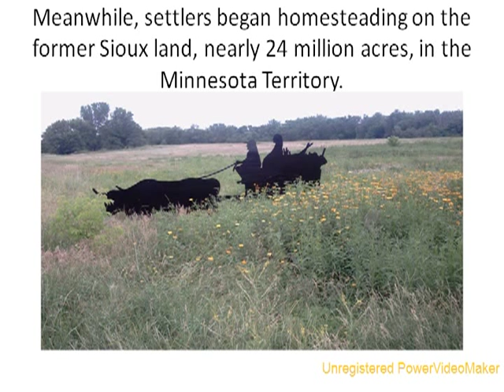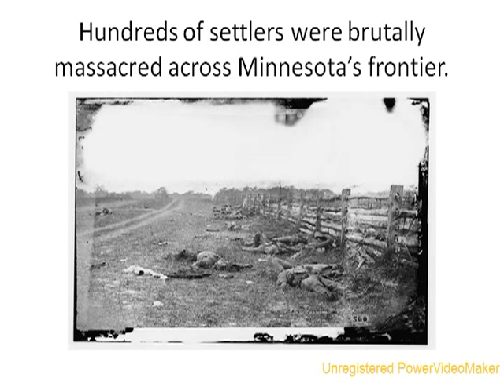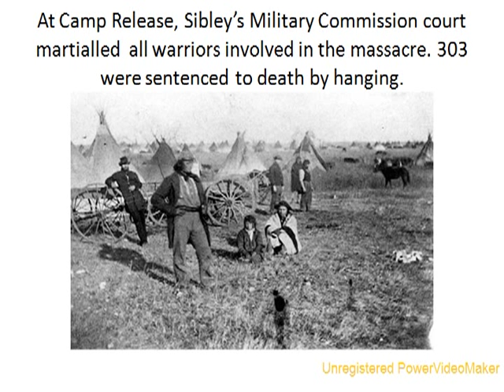Minnesota's Sioux Uprising of 1862 3minuterevolt 11 11 15 27 mpg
This short video summarizes the events of Minnesota's Sioux Uprising of 1862.